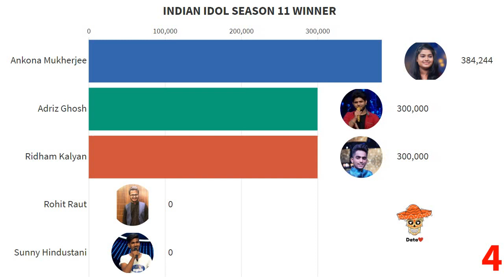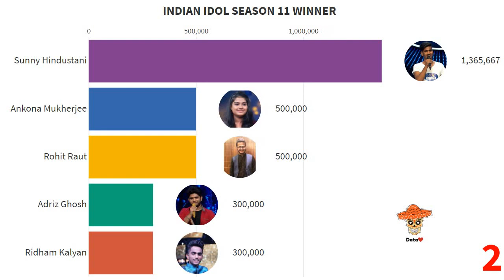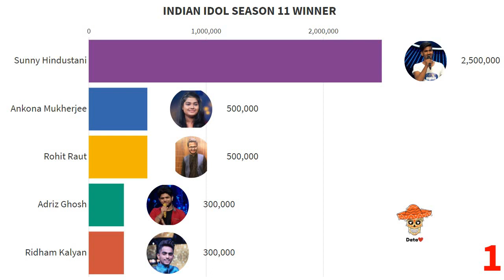INDIAN IDOL SEASON 11 WINNER SUNNY HINDUSTANI !!!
INDIAN IDOL SEASON  11 WINNER  LIVE
THE DATA SHOW IN THIS INDIAN IDOL 11 WINNERS IS BASED ON PRICE MONEY ( CHEQUE ) THE INDIAN IDOL SEASON 11 CONTESTANTS WON. THE WINNER OF INDIAN IDOL 11 IS SUNNY HINDUSTANI
FIRST RUNNER UP IS ROHIT RAUT
SECOND RUNNER UP IS ANKONA MUKHERJEE
THIRD RUNNER UP IS RIDHAM KALYAN
FOURTH RUNNER UP IS ADRIZ GHOSH

Indian Idol 11 Winner 2020 Sunny Hindustani | Winner Sunny Hindustani